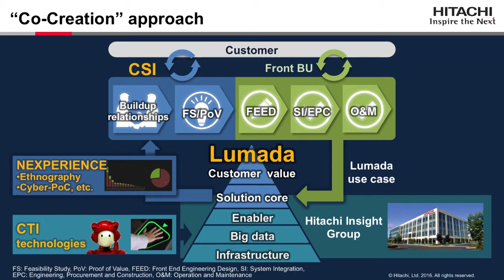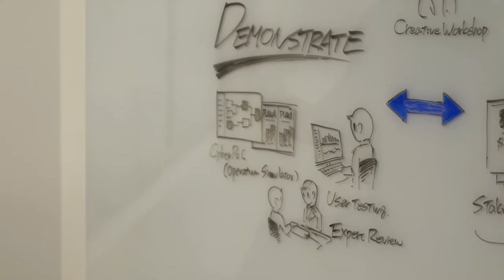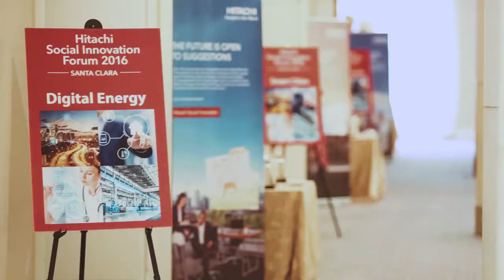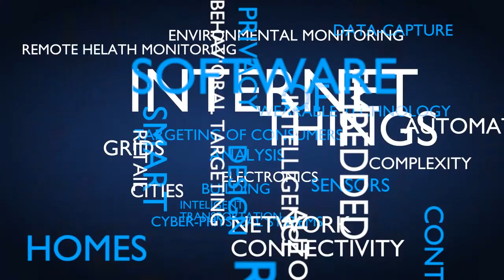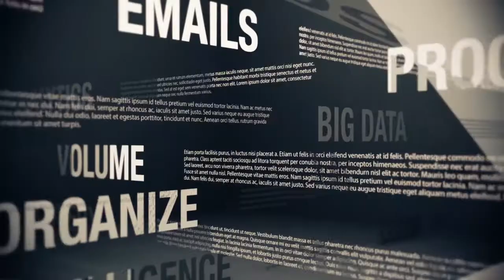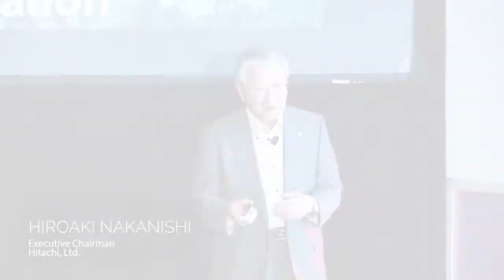Hitachi Social Innovation Forum 2016 SANTA CLARA- Hitachi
The 2016 Hitachi Social Innovation Forum was held in Santa Clara, California, to convene the innovators who together will shape the future of IoT.  With Hitachi AI Technology we aim at providing support in resolving social issues and in achieving business growth beyond human conception. Hitachi’s vision is to become your innovation partner of the IT and IoT era, solving today’s challenges for a better future. Explore more about Hitachi Robotics and Hitachi AI.